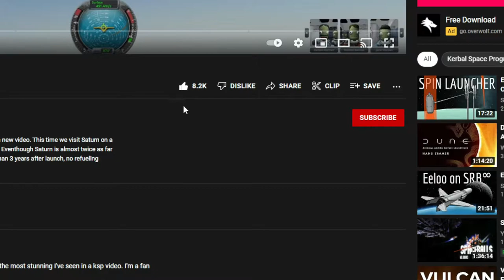Road to KSP2: Hypersonic Missile Testing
As you can tell, Dyslexia wins again!!! Today we have three launches, one is an Intercontinental ballistics Missile that will be able to nuke those pesky facist-veganarchists.